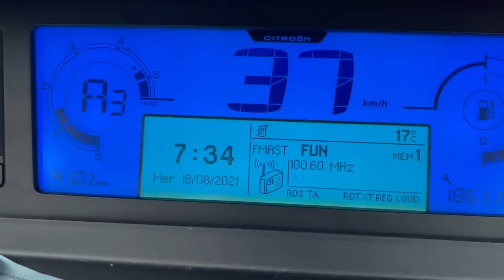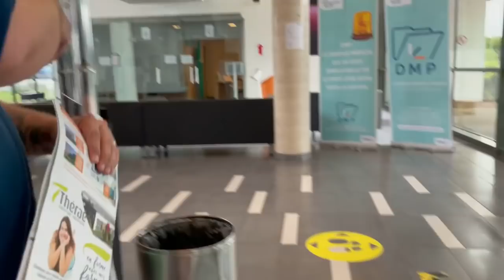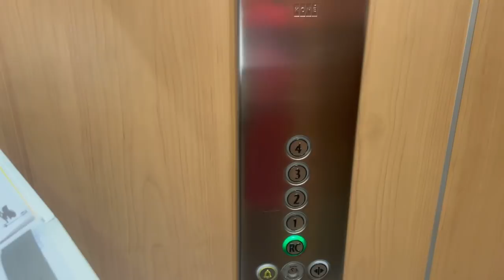نضنا على صبوحي مشينا كنجرو عند طبيب وعطاني نتيجة النهائية سمعوا شنواقاليا,ولا تقنطوا من رحمة الله 4k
جولة في محل الاواني والديكورات المنزلية والصالونات المغربية في فرنسا

زواج مختلط
العيش في فرنسا
تحاليل السرطان
عملية الختانة
مغربية وفرنسي